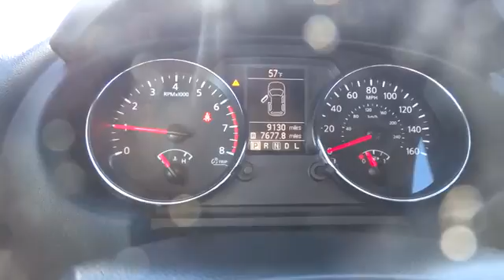2015 Nissan Rogue Select Denver, Lakewood, Golden, Highlands Ranch, Brighton, CO GGC58369B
2015 Nissan Rogue Select
2015 Nissan Rogue Select S - Stock#: GGC58369B - VIN#: JN8AS5MV7FW260598

Lakewood Ford
11595 W 6th Ave

All Wheel Drive! ATTENTION!!! Wow! What a nice smaller SUV. This outstanding 2015 Nissan Rogue Select has a great ride and great power. I really enjoyed driving it. It's very clean, almost new, and really fun to drive. There aren't any used vehicles more reliable than a Nissan, unless it's a Nissan with low mileage like this 2015 Rogue Select.
Radio: AM/FM/CD Audio System w/4 Speakers -inc: iPod connect,Automatic Full-Time All-Wheel Drive,4-Wheel Disc Brakes w/4-Wheel ABS  Front And Rear Vented Discs and Brake Assist,Low Tire Pressure Warning